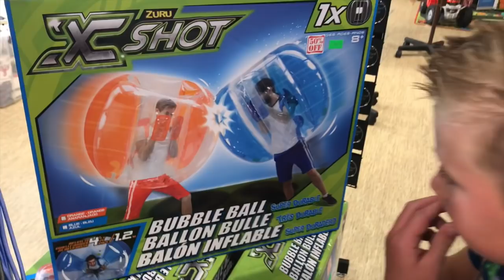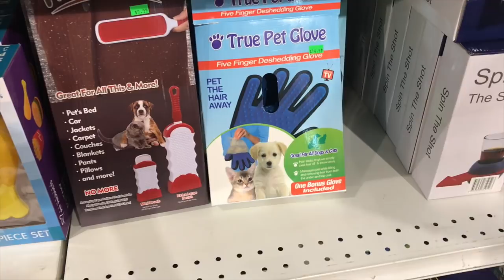SAVANNAH GA OUR FIRST WEEK OF SUMMER VLOG // TUBING IN SAVANNAH // SAHM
Hey y'all! A lot of you have said you wanted to see more vlogs on my channel, so I will be doing some more of that in addition to the other types of videos. This vlog is OUR FIRST WEEK OF SUMMER and all the fun stuff we did! We live in the SAVANNAH GA area and we absolutely love it! We had so much fun shopping, tubing, and hanging out at the pool. We just LOVE Summer! LOVE Y'ALL!
Amy

Here is where I get ALL my cleaning products
GROVE COLLABORATIVE: